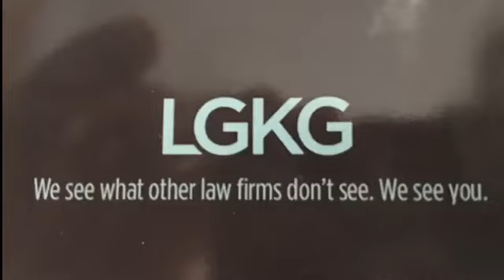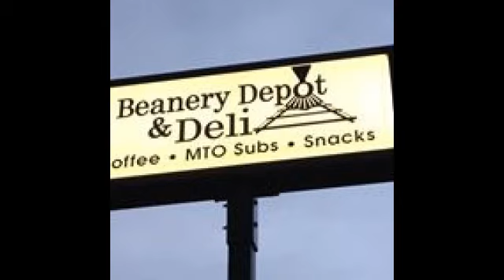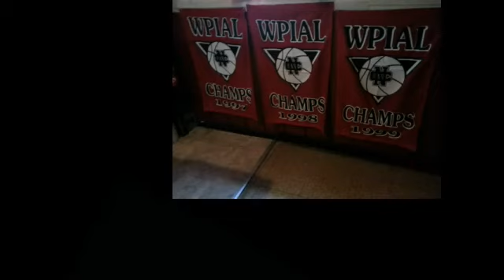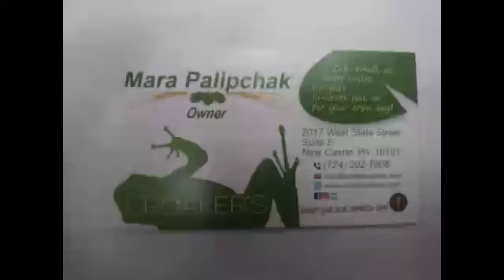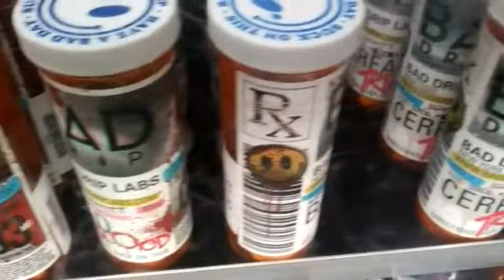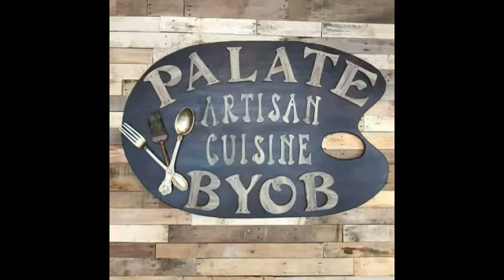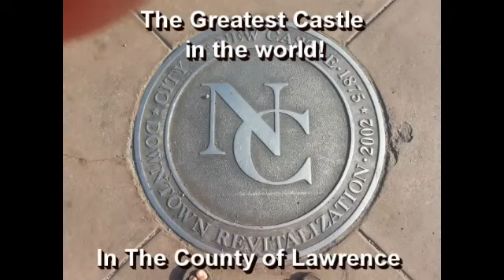NCTV45′s NewsWatch Weekend Sunday March 18 2018 with Angelo Perrotta